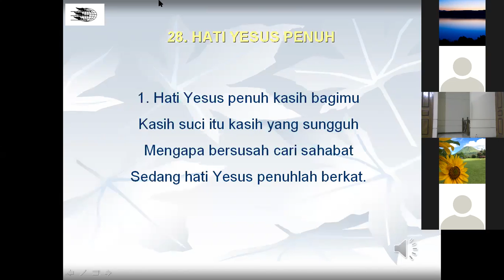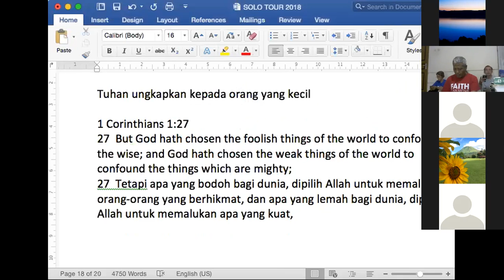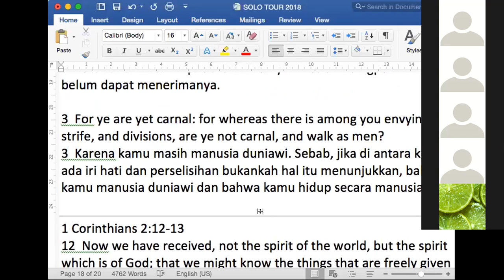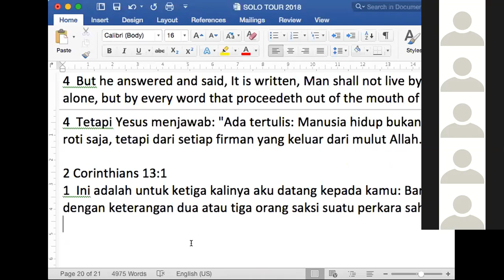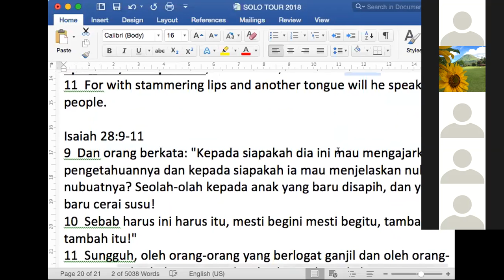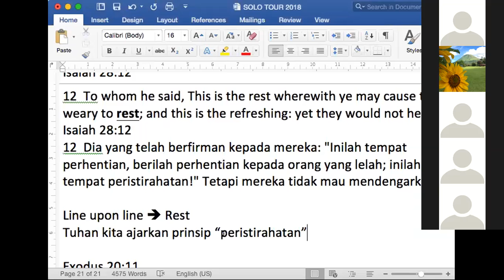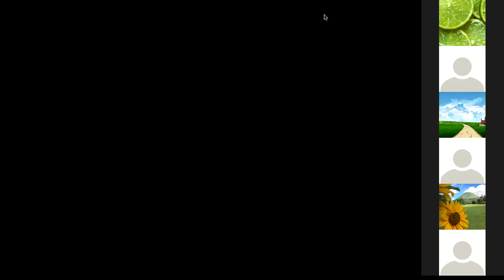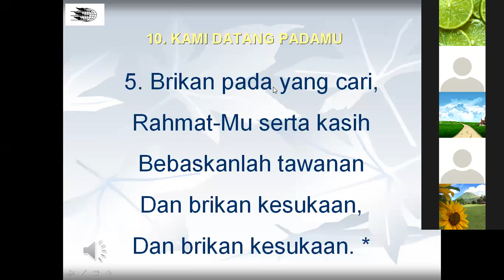(8-12-18) The Babes in Christ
By Bobby Christopher

Gather from Tawamangu